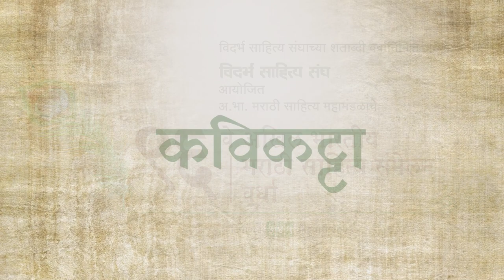माय मराठी...मराठी कविता | कवी -सेन्हा | marathi kavita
विदर्भ साहित्य संघाच्या शताब्दी वर्ष निमित्त आयोजित अ भा मराठी साहित्य महामंडळाचे ९६वे अखिल भारतीय मराठी साहित्य संमेलन वर्धा , प्रा. देविदास सोटे कविकट्टा मध्ये सादर केलेली कविता आहे
मराठी कविता, गझल, व्याख्यान, भाषण यांचे हक्काचं व्यासपीठ म्हणजे m4मराठी m4मराठी हे खास मराठी साहित्यासाठी असून महाराष्ट्रातल्या अनेक कवींच्या कविता, भाषणे, गझल, व्याख्याने, गाणी आम्ही प्रसारित करत असतो. जर आपल्याकडे सुद्धा असे काही कार्यक्रम होत असतील म्हणजे काव्यसंमेलन, वक्तृत्व स्पर्धा, काव्यवाचन स्पर्धा, व्याख्याने तर आम्हाला नक्कीच कळवा. तो आम्ही चित्रीकरण करून प्रसारित करू.
aamchyakde khup sarya vishayanvr kavita aahet mhnje,.